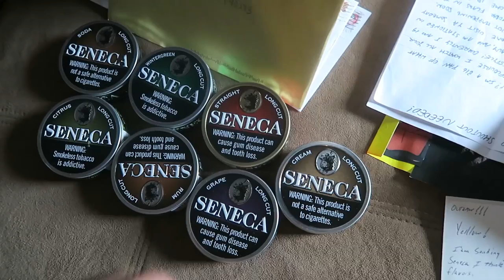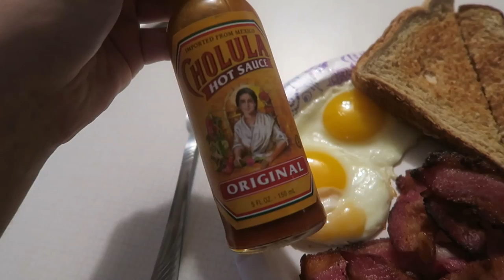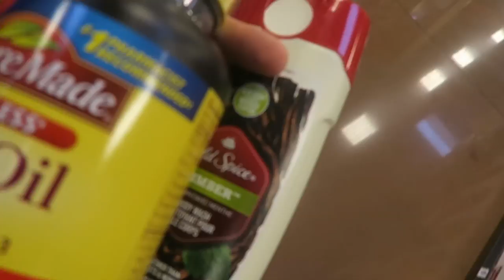BRA SECTION AWKWARDNESS...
I never know where to look while walking down the bra isle...
How to win a KEYBAR!
1. Follow @KeyBar on Instagram!
2. Comment something funny below!

Send your mail here:
Outlaw

MUSIC WANTED!!!

All filmed on a Canon G7X, sometimes a Canon 60D or GoPro Hero 3+